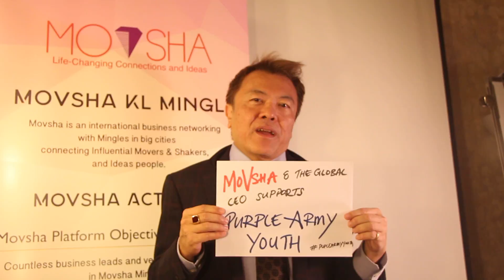MoVsha Movers & Shakers Supports Purple Army Youth CSR Initiatives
MoVsha Movers & Shakers Supports Purple Army Youth 3 CSR Initiatives.

MoVsha can arrange a 15 minute Cafe Meeting with your Favorite Celebrity or CEO for a donation.